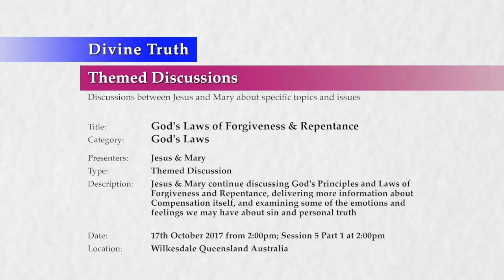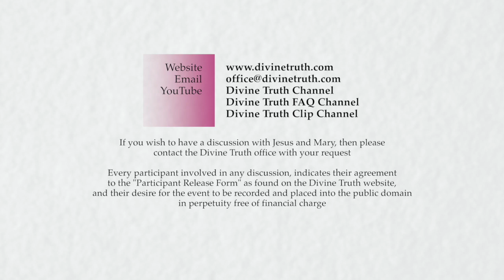20171017-1400 God's Laws of Forgiveness & Repentance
Location & Time: Wilkesdale, Queensland, Australia on 17th October 2017 at 2:00pm; Session 5 Part 1 at 2:00pm

Description: Jesus & Mary continue discussing God's Principles and Laws of Forgiveness and Repentance, delivering more information about Compensation itself, and examining some of the emotions and feelings we may have about sin and personal truth

Chapters:
00:00:39  Introduction to God's Laws of Forgiveness and Repentance S5
00:02:40  Review of God's Laws of Forgiveness and Repentance S1 to S4
00:06:27  Other effects of Compensation P1
00:08:28    How denial of sin delays but increases pain and suffering
00:25:06    Compensation and the ripple effect of what we sow
00:46:13    Compensation and the ripple effect rewards past loving behaviour
00:53:20    Compensation and ripple effect penalties for past sin

Title: God's Laws of Forgiveness & Repentance
Category: God's Laws
Presenters: Jesus & Mary
Type: Themed Discussion